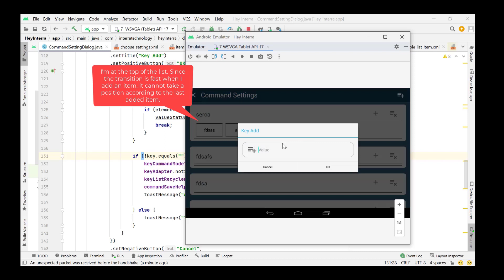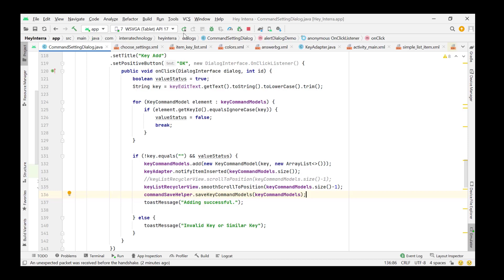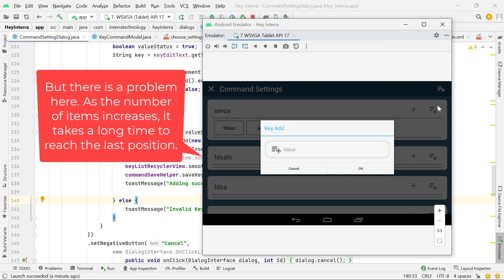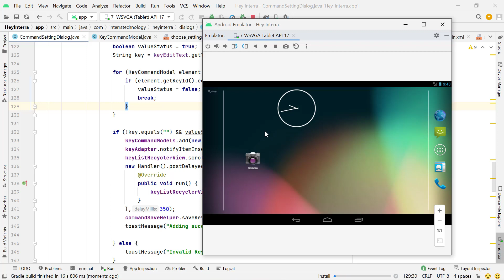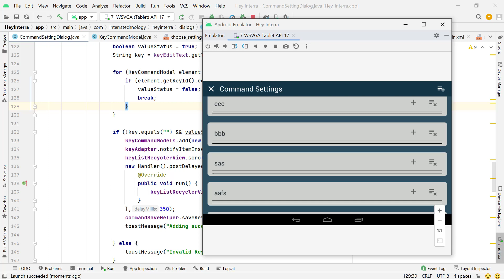Setting RecyclerView's position relative to last added item scrollToPosition and smoothScrollToPosit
(scrollToPosition and smoothScrollToPosition)

Scroll RecyclerView to show selected item on top